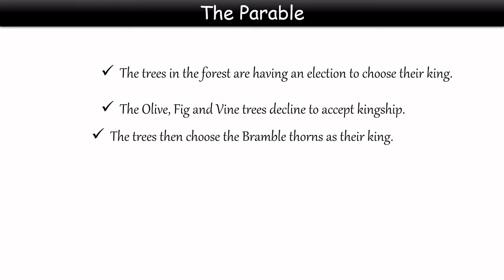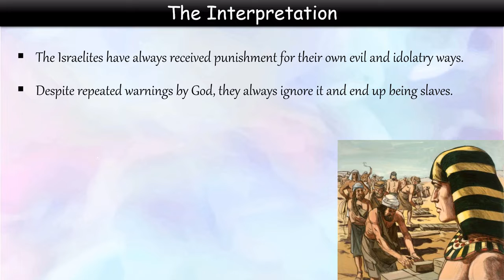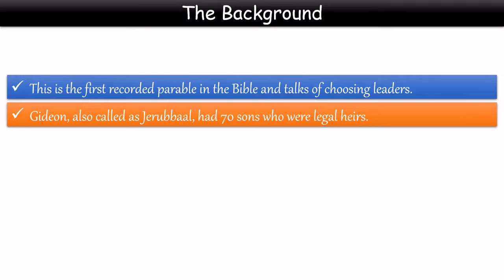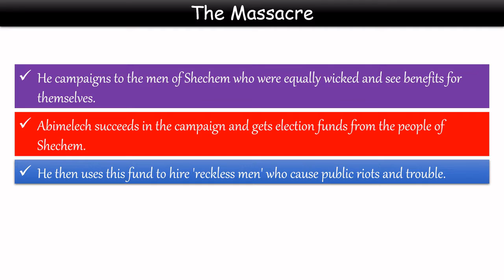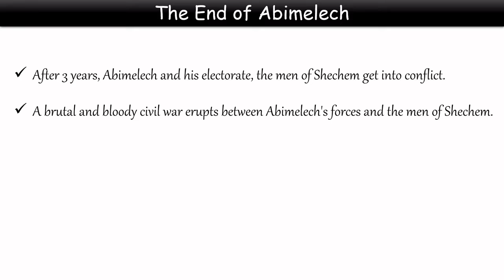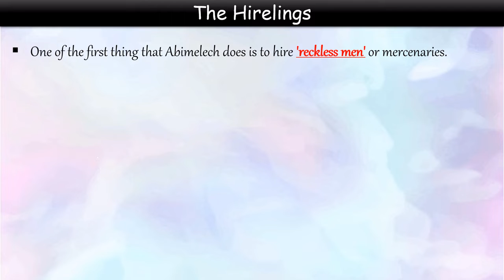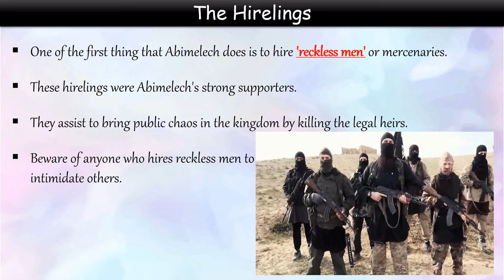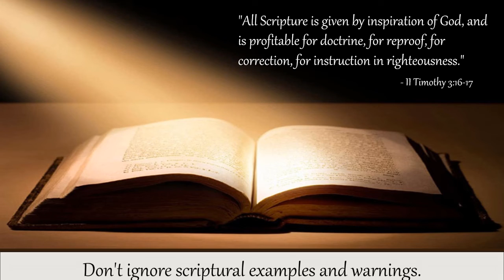The parable of the Trees | The Elections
Let us understand what the Bible teaches us about Elections using the parable of the Trees.